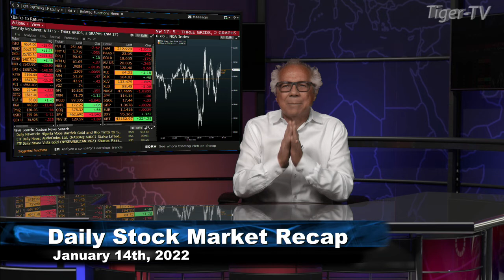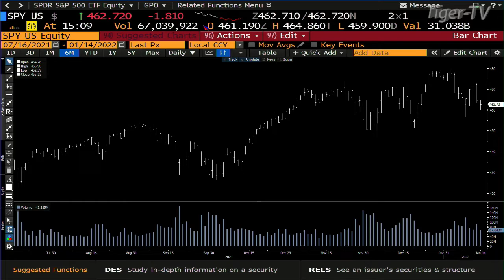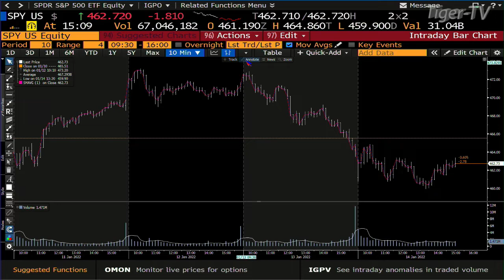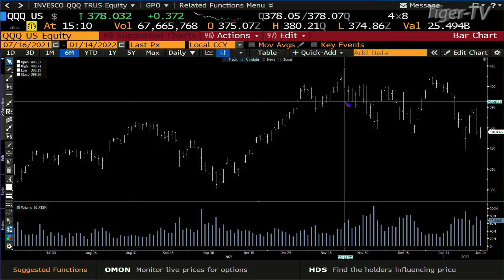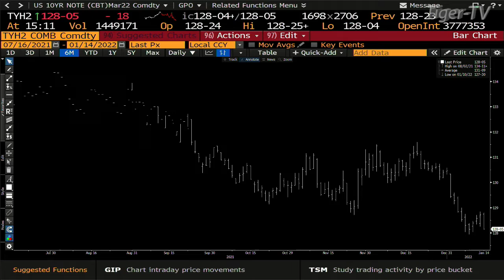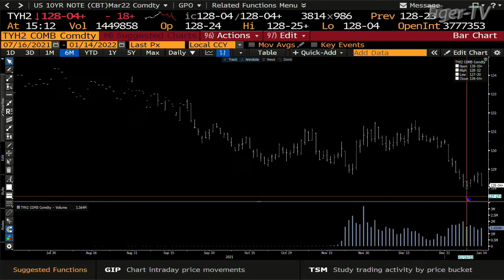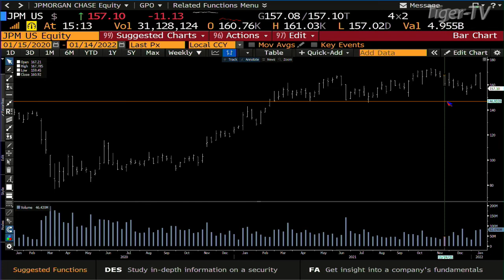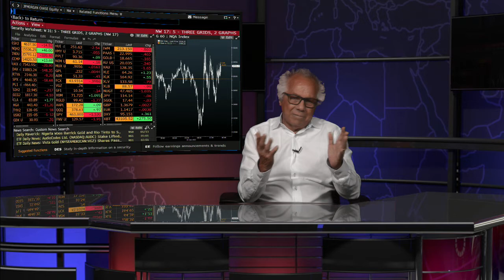January 14th, Daily Market Recap - 2022